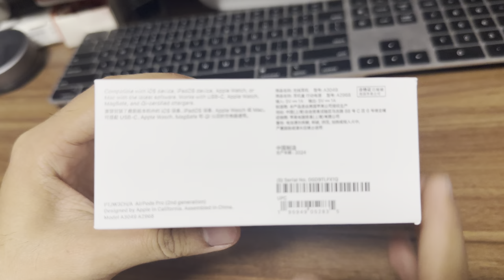Opening Box Of AirPods Pro 2, 16 Jun, 2024